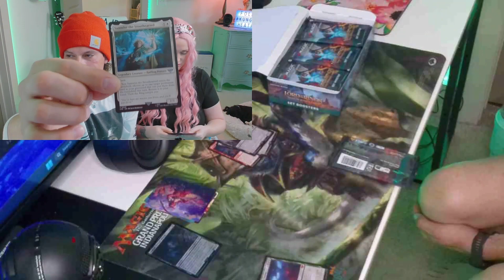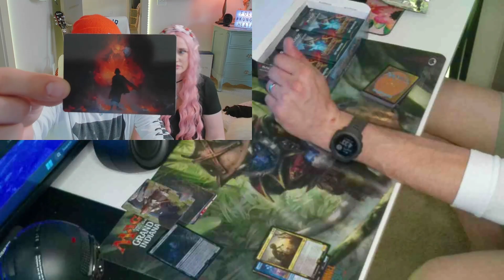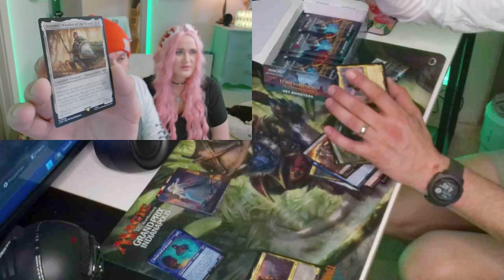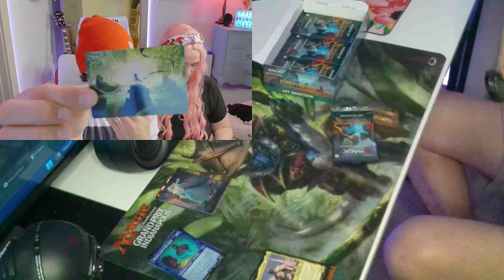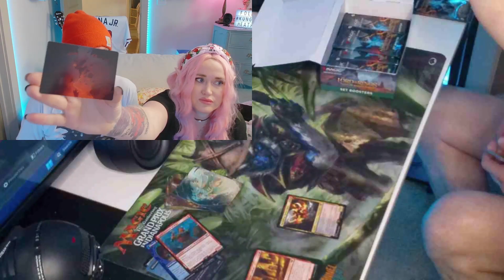Opening Magic The Gathering: Lord of the Rings for Beginners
We give you all a brief intro into MTG & LOTR while opening the new Magic The Gathering: Lord Of The Rings Set Booster w/ the cutest She Elf anywhere in Rivendell... Enjoy